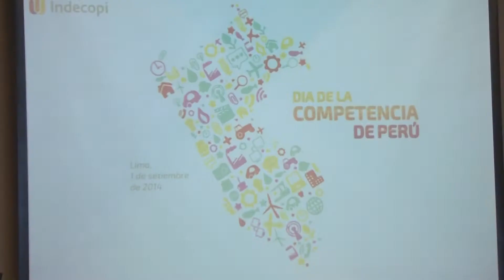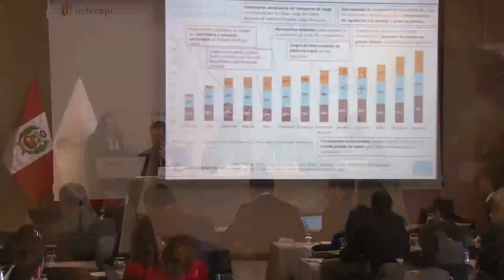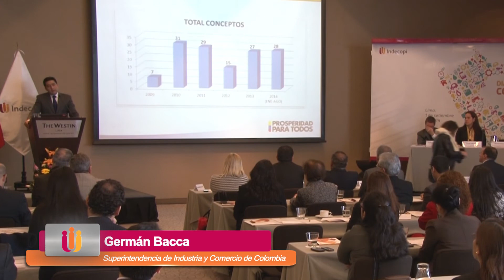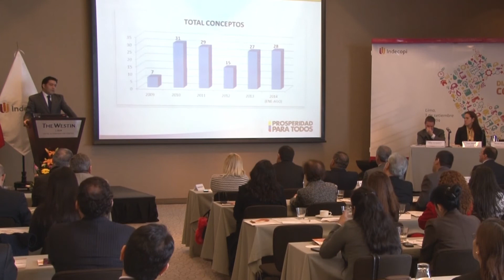Indecopi conmemoró el "Día de la Competencia"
El Instituto Nacional de Defensa de la Competencia y de la Protección de la Propiedad Intelectual (INDECOPI), conmemoró por segundo año consecutivo el Día de la Competencia de Perú, a fin de incidir en la promoción de las políticas de competencia que estimulan el desarrollo eficiente de la economía nacional y para informar a la sociedad acerca de los continuos esfuerzos por vigilar y promover la competencia en los mercados.

Funcionarios nacionales y extranjeros expusieron sobre los beneficios de las políticas de competencia como motor de desarrollo de las economías.

Esta fecha, además, es oportuna para intercambiar experiencias con las agencias de competencia de otros países y los organismos internacionales, a través de un foro, que este año reunió autoridades y expertos del Banco Mundial, Fiscalía Nacional Económica de Chile y Superintendencia de Industria y Comercio de Colombia.

La presencia de altos funcionarios de estas agencias de competencia chilena y colombiana no es casual pues, como se sabe, el año pasado el INDECOPI suscribió la «Declaración de Lima» con las autoridades de competencia de dichos países, asumiendo el compromiso de emprender acciones conjuntamente planificadas, para la mejor defensa de la competencia.

[Publicado el 8 de setiembre de 2014]